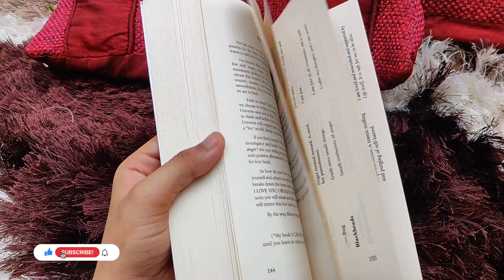Quarantine Self Care Routine | Somya Joshi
Hi b'ful people,
Inspired by @bestdressed aka Ashley aesthetic videos I tried to shoot a self care routine video. In this short and sweet video I share what I am currently doing to take care of myself (mentally as well as physically)
Hope you enjoy it! Leave a comment telling what are you doing or anything you would like to pick up from this video.

Meditating on Louise hay's affirmations!

ABOUT ME:
What's my name? Somya
What's my age ? 22 yrs
Where do I live rn? Delhi, India
What's my height ? 5'2 (I am tiny)
What are my videos on? Fashion and lifestyle:)